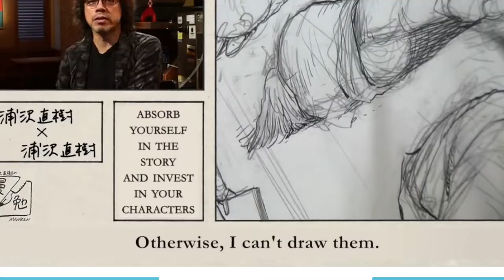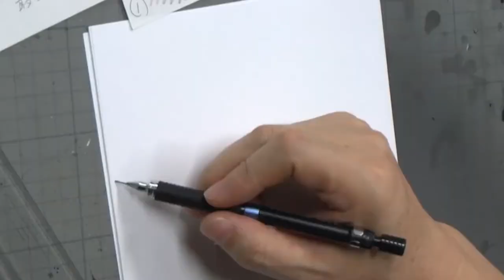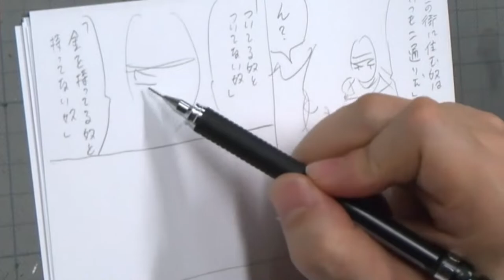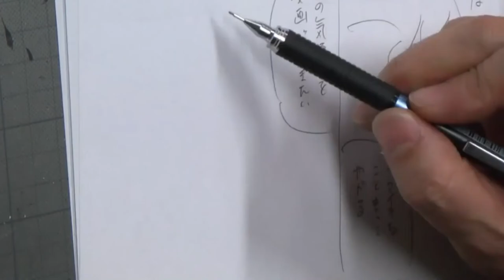NAOKI UROSAWA draws BILLY BAT (final story)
naokiurasawa BillyBat mangaka Naoki Urasawa has been drawing his own manga since he was 4 years old and now he has the confidence and proficiency of a great master. Watch as he does thumbnail layouts that look as good as many artist's finished pencils as he concludes his epic manga Bill Bat.